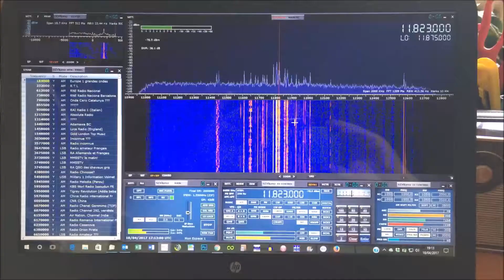comparatif Récepteur Marc NR 82F1 et SDRPlay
Voici un petit comparatif entre le récepteur MARC NR 82F1 et  le récepteur SDRPlay et le logiciel SDR Uno sur l'ordinateur.

C'est chaque fois la même fréquence sur les deux récepteurs, pour régler le décalage de fréquences il suffit de tourner le petite molette :)

Les deux appareils sont branchés sur la même antenne.